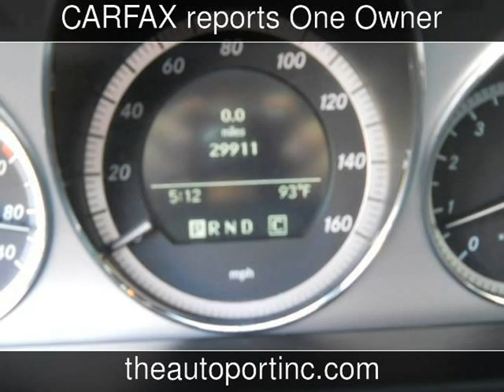2010 Mercedes-Benz C300 Sport Used Cars - Clearwater,Florida - 2013-05-21